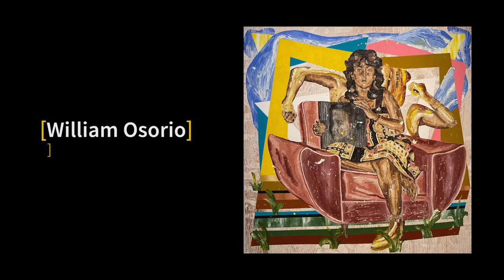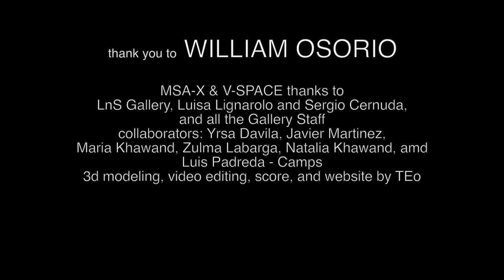LnS Gallery “Margins of Truth” William Osorio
LnS GALLERY presents Margins of Truth, a solo exhibition by Miami-based artist William Osorio. Margins of Truth frame Osorio’s artistic exploration of identity and its Odyssean reality. In these paintings, he deconstructs the flexibility of our existence and its impact on culture and day-to-day surroundings. His compositions are an examination of the infinite possibilities of all that is comprised within the human experience. This is Osorio’s second solo exhibition at LnS GALLERY following Inside Out in 2018. Margins of Truth will be on view at LnS GALLERY, March 20 through May 22, 2021.

“William is a powerful painter and a student of philosophy. His work elicits further examination of how we view basic behavior throughout time and space,” notes Luisa Lignarolo, co-owner of LnS GALLERY.

His work falls within a style of renewed Figurative Expressionism. Osorio’s style is characterized by a gestural looseness of unrestrained paint, taking inspiration from Contemporary giants such as Francis Bacon, Jenny Saville, Gerhard Richter, and Eric Fischl. As keenly noted by Ghanaian-American curator, and contemporary art advocate, Larry Ossei-Mensah in the accompanying catalog essay, Osorio has taken a combination of styles and deftly created “an idiosyncratic visual vocabulary replete with its own rhythm, form, and textural language.”

William Osorio is a Miami-based artist, born in Holguin, Cuba in 1989. Osorio began his artistic journey at a young age in grade school. He initiated his studies at the School of Fine Arts in his hometown of Holguin, later choosing to pursue his dreams by emigrating to the US. In the States, he embraced becoming a self-taught artist, leading to a key factor in the spontaneity of his work. While in the US, the Osorio participated in over 20 art exhibitions and group shows. He completed a residency in 2020 through Oolite Arts at the Anderson Ranch Arts Center (Snowmass Village, CO) and is currently an Artist-In-Residence at the Bakehouse Art Complex (Miami, FL).